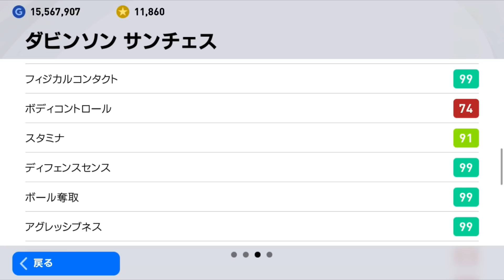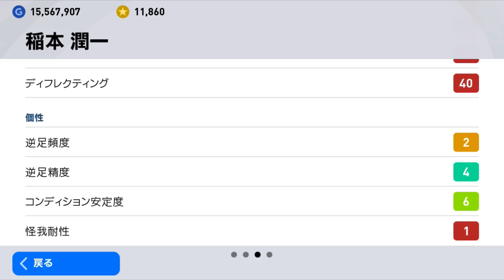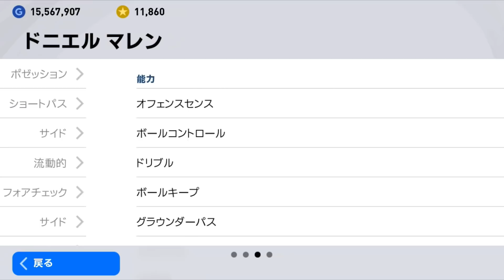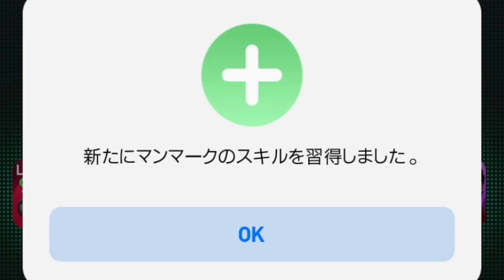ダビンソンサンチェスによる毎日無失点生活スタート！【ウイイレ2021アプリ】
初日(読み切り)